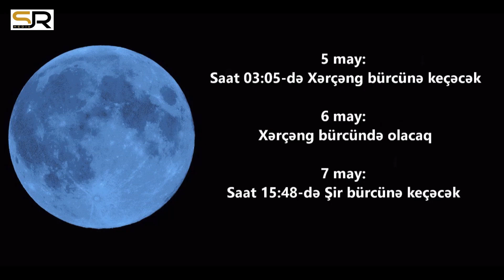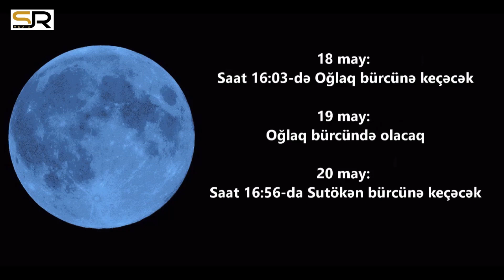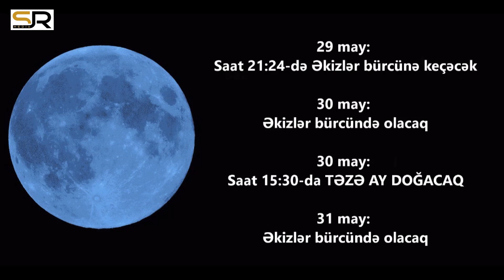Ayın Zodiak bürclərində hərəkəti (MAY)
Ayın Zodiak bürclərindən keçməsi hər zaman maraq oyadır. İnsanlar buna müvafiq olaraq öz işlərini qurur, planlarını həyata keçirir, sağlıq durumlarını nəzarətdə saxlayır, maliyyə məsələlərində maksimum mənfəətli olmağa çalışırlar. Astroloq Səbuhi Rəhimli aydınlıq gətirir.